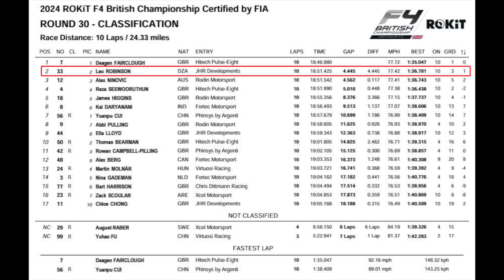LEO ROBINSON - British F4 Post-Race 3 Interview at Brands Hatch GP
LEO ROBINSON is a professional motorsport driver of both British and Algerian heritage, with his maternal family originating from Hassi Messaoud.

Listen to Leo's Race 3 post-race interview at Brands Hatch GP, Sunday, the 6th of October 2024, courtesy of the ROKiT British F4 championship audio stream

for additional information about Leo Robinson.